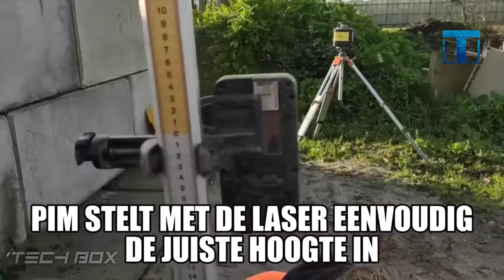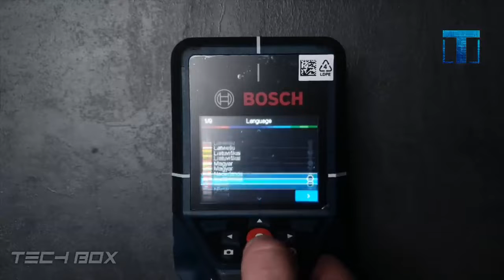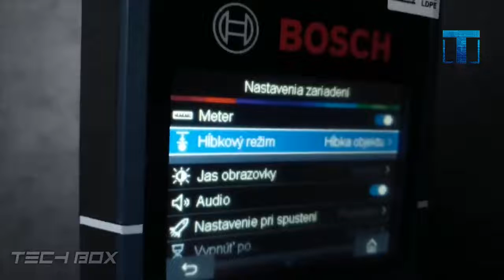Гениальные Строительные Инструменты и Изобретения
буровая установка для бурения глубоководных скважин